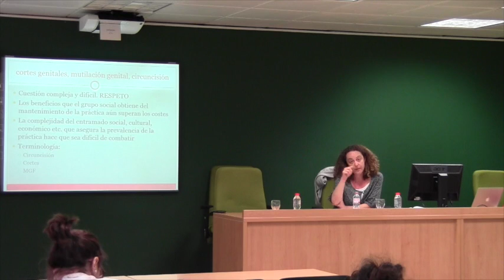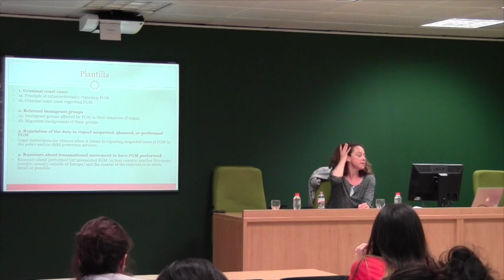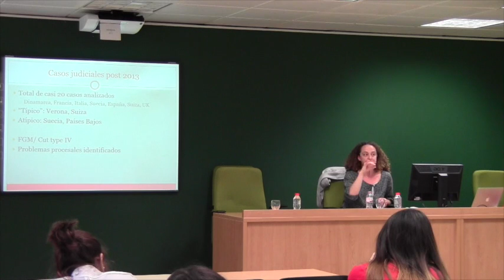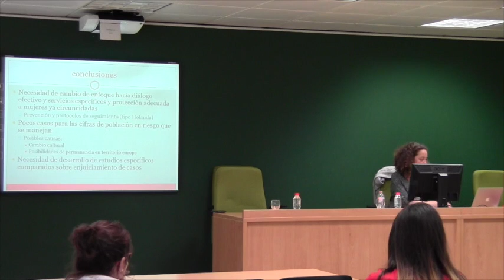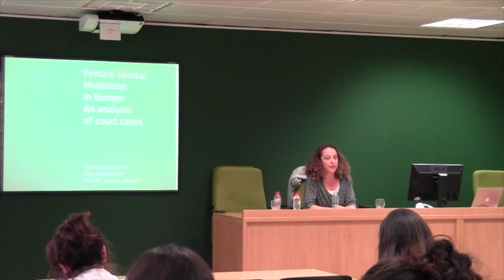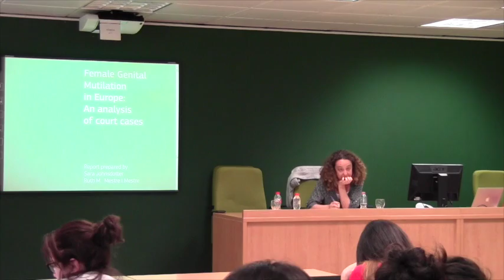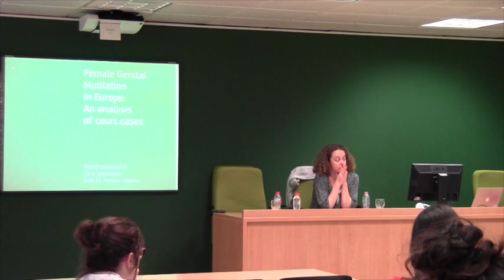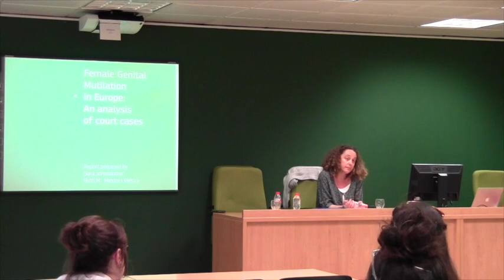2016 04 18 Ruth Mestre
Autor/a: Ruth Mestre i Mestre; Fecha: 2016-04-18 Producción: Instituto Universitario de Derechos Humanos de la Universidad de Valencia Resumen: "¿Juzgar otras culturas? Análisis de casos de mutilación genital femenina en once países europeos"; Conferencia albergada dentro del Máster en Derechos Humanos, Democracia y Justicia Internacional organizado por el Instituto de Derechos Humanos de la Universidad de Valencia, 18 de abril de 2016; Duración: 2:30H